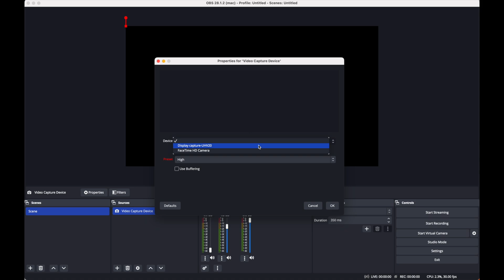Tutorial - Basic OBS Setup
Basic OBS setup with the Recursion Studio, for display or streaming.